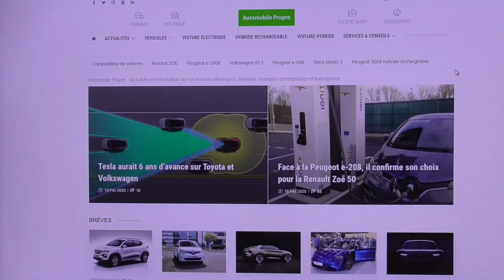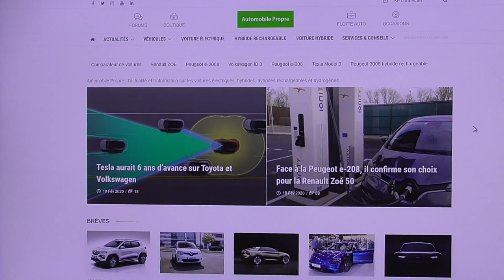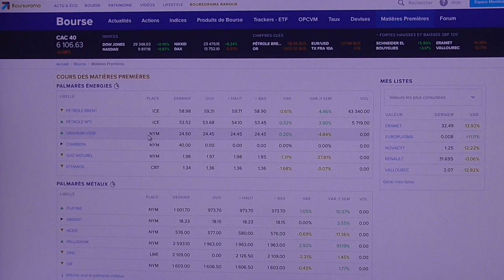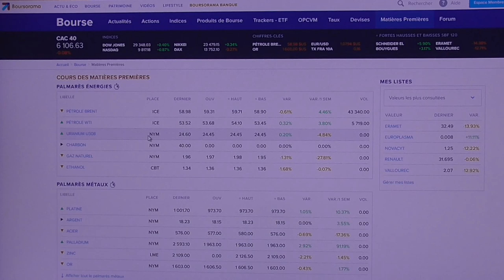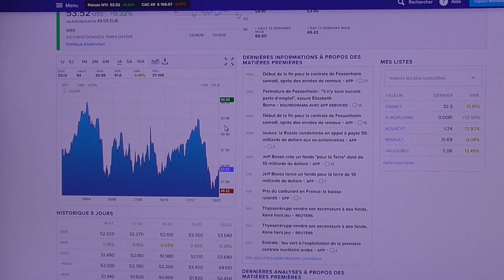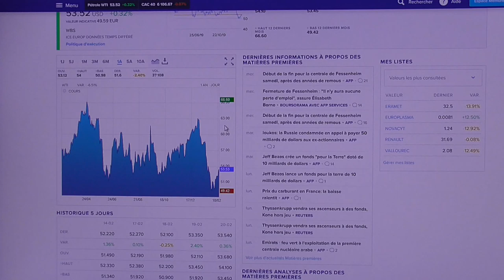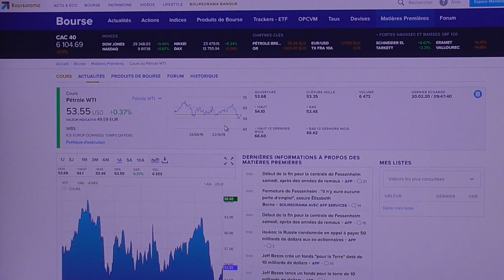[310] Analyse d'une situation fin février 2020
Il est toujours utile de jeter un œil en arrière, de comprendre. Une vidéo à notre portée avec des sujets variés, des repères de la vie courante.
Toujours les VE en avant.. sans oublier l'énergie fossile !